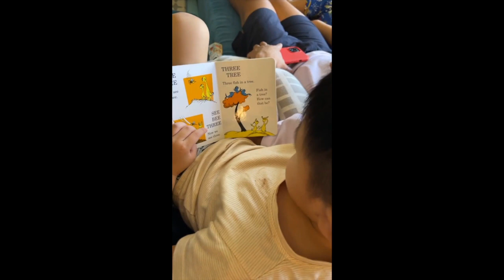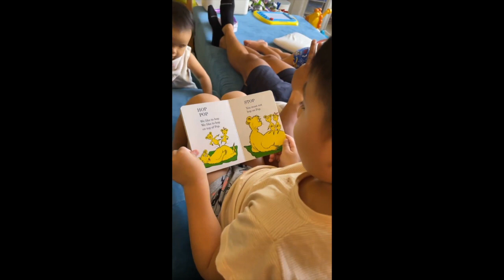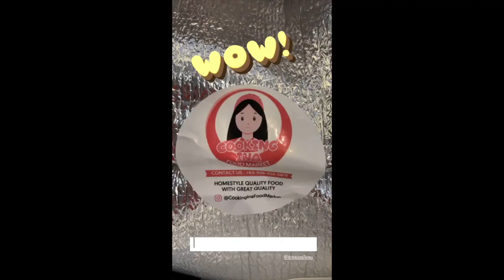CUTE NG MGA ANAK NINA IYA ADN DREW ARELLANO